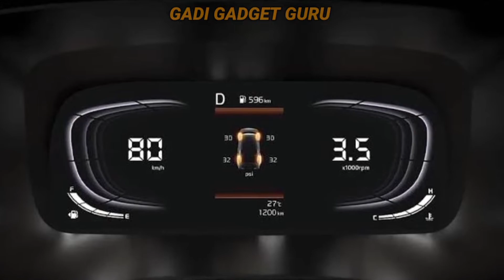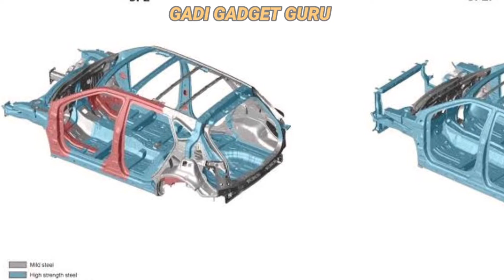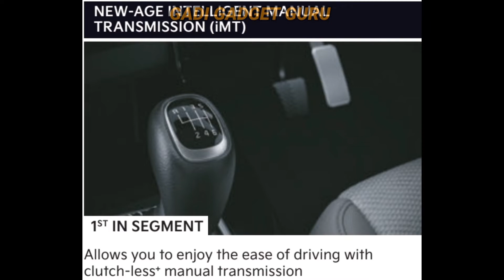SELTOS 2022 all details launch date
2022 kia seltos spied again all features explained
With panoramic sunroof model and more